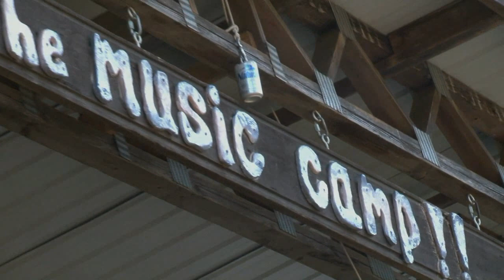v. 2.0 Fayssoux McLean & David Ezell at The Music Camp Cowpens SC 8/26/11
captured by Curtis Leon Hanvey